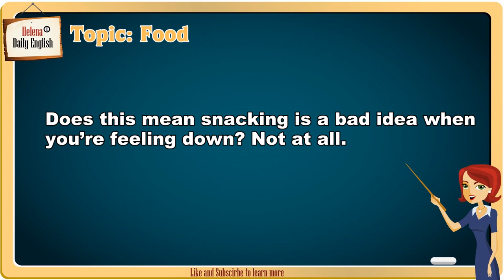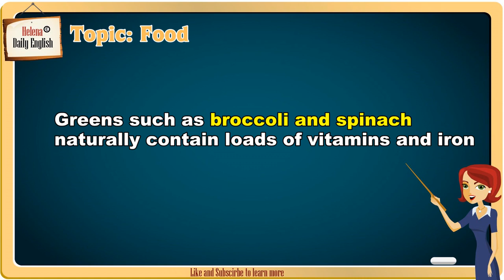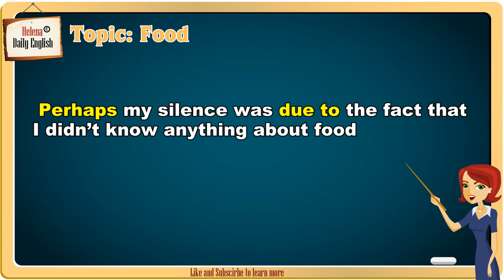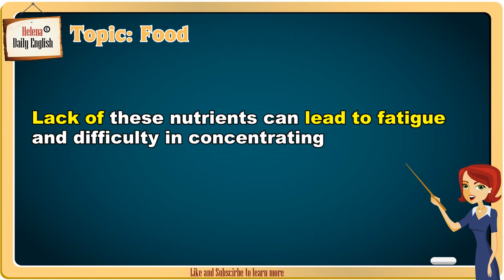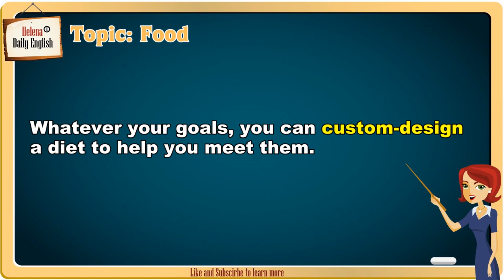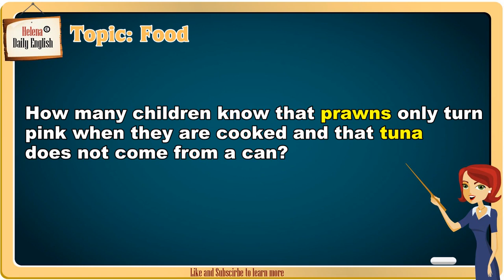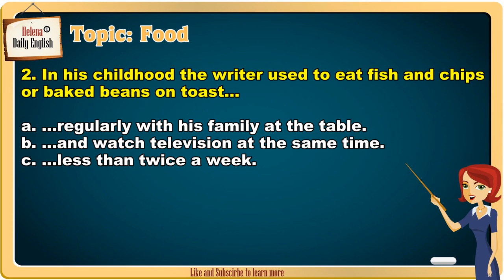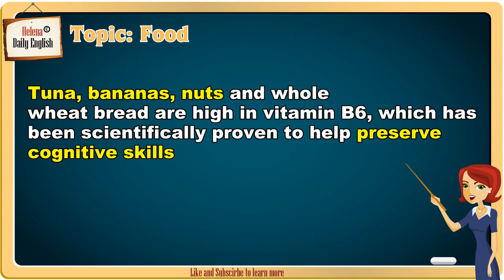English listening practice with subtitle Daily Topic 4: Food